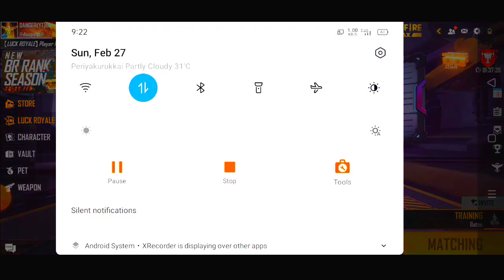💯Best fire button size for rotation drag 💥freefirebestfirebuttondrag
Hi guys 😊😀

                   Free fire best fire button drag position guys 😊..